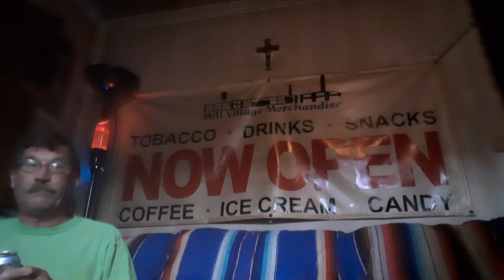The Uncle Eddie and Steve Show Featuring - Steppenwolf "Live" Pt.2